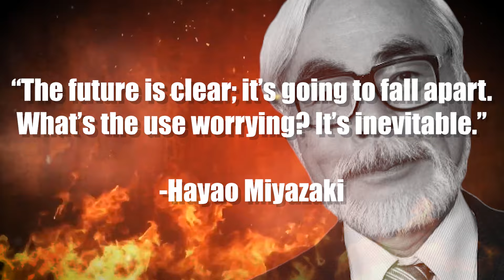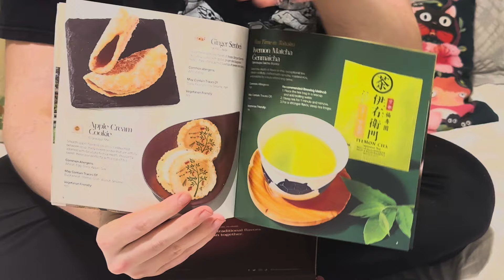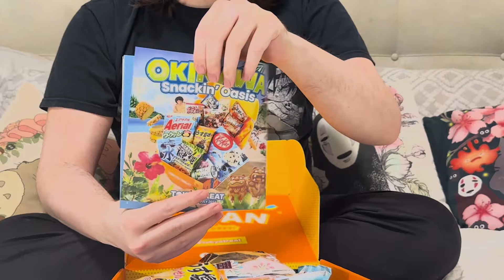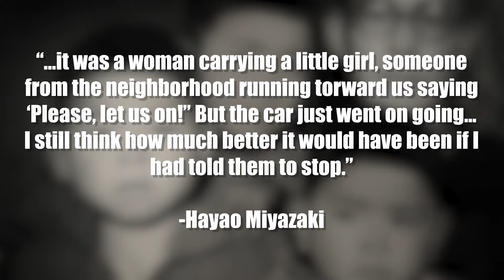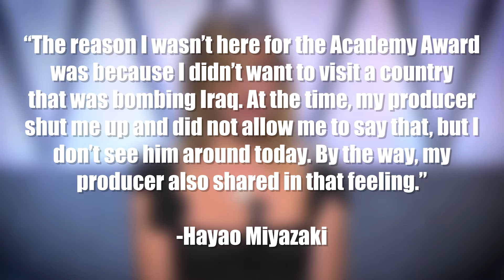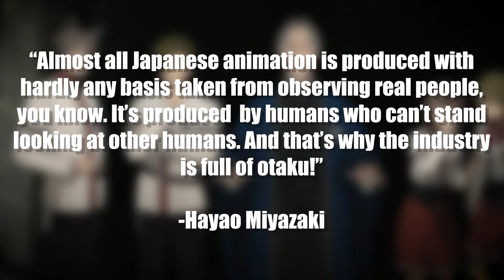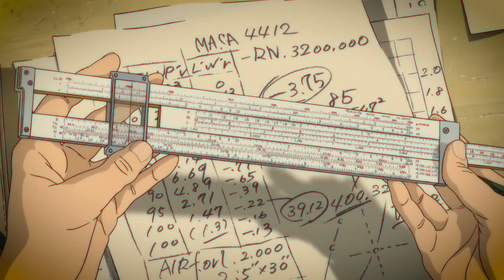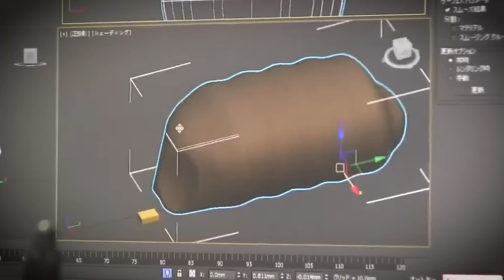Why Does Hayao Miyazaki HATE Everything?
00:00 - Intro

01:35 - Sakuraco & Tokyo Treat

04:45 - Miyazaki Being a Hater

06:00 - Miyazaki's Childhood & Hatred for War

07:28 - Miyazaki & America

08:33 - Miyazaki & Consumerism

11:47 - Miyazaki's Conflicting Feelings & Final Thoughts